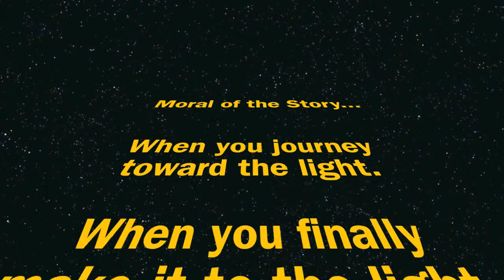Journey to the light.mov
My philosophy of life.  It's not the destination, it's the journey that matters.  Enjoy every minute of every day along the way.